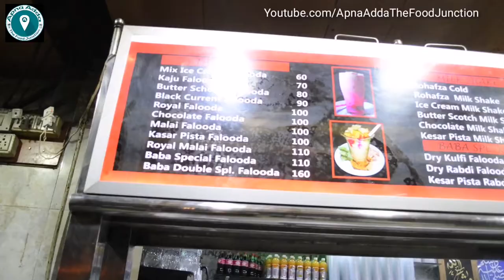KING of FALOODA |Baba Falooda MOST DELICIOUS Dessert | Indian Street Food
Falooda is a totally refreshing drink/dessert; it is made by carefully layering the distinct tastes and textures of noodles, milk, fresh fruits, ice-cream, jelly, basil seeds, and crushed nuts. This is a wonderful summer delight. It is believed that this delectable drink was introduced in India by the Parsis of Iran. But now this dish is totally a part of India.

If you are craving for this yummy desserts, then head over to famous BABA FALOODA in Mahim West, Mumbai. They serve the best faloodas in the city. Perfect balance of sweetness and richness is what you get in their faloodas. Our favourites here are Baba Special, Kulfi falooda, Rabdi falooda, and Double Rabdi falooda. A must visit place for every foodie.

Address: Shop No. 1 & 2, Bel View Building, Lady Jamshedji Road, Near Badi Dargah, Wanjawadi, Mahim West, Mumbai, Maharashtra 400016, India